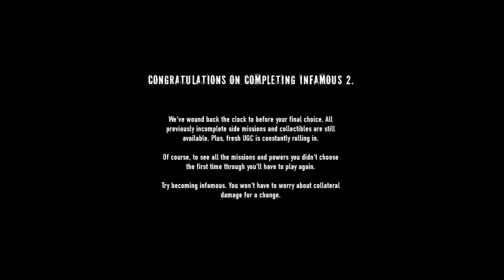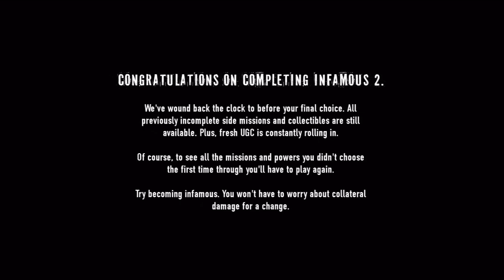Infamouse 2 part 68 true heros end